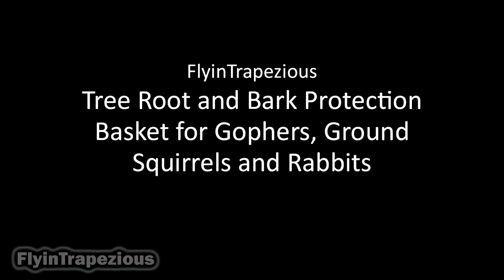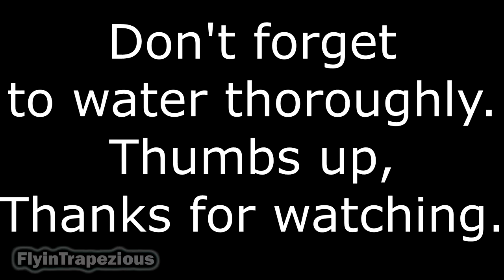Tree Root and Bark Protection Basket for Gophers, Ground Squirrels and Rabbits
Editor:
Tom Stranger

Programs Used:
VEGAS Pro 16.0
Photoshop

Mozart's String Quartet No. 19 in C (Dissonance), Mov. I, K. 465
Brahms's Symphony No. 3 in F Major, Mov. I, Op. 90